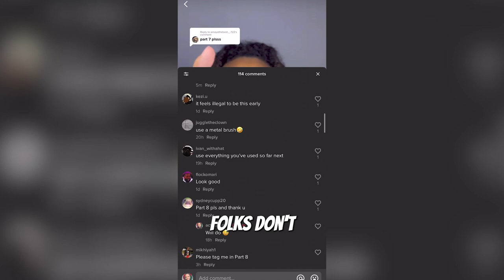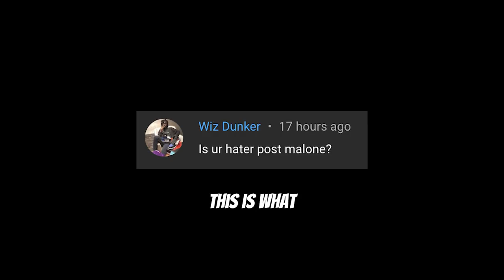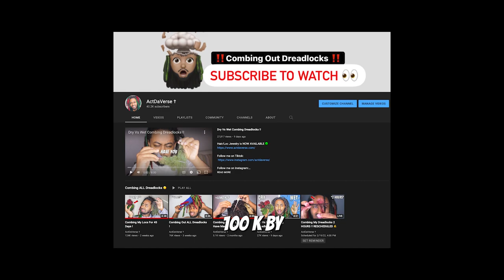Combing Dreadlocks With TEETH !!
Hair/Loc Jewelry is NOW AVAILABLE 🟢